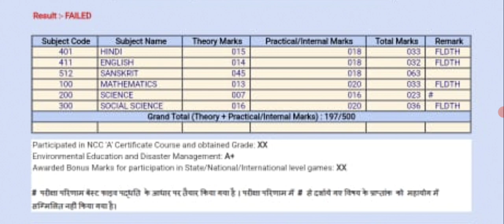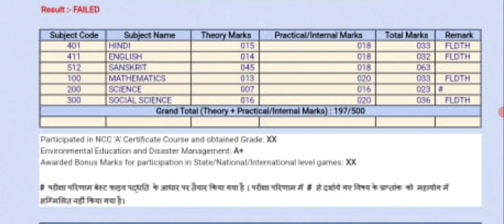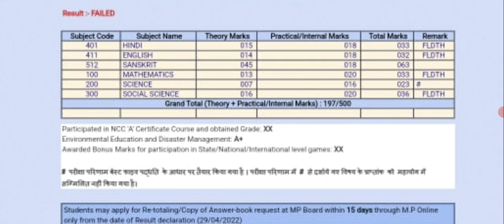Class 10th Result 2022 || कक्षा 10वीं रिजल्ट FAIL/FLDTH का मतलब क्या है? || एमपी बोर्ड रिजल्ट 2022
Class 10th Result 2022 || कक्षा 10वीं रिजल्ट FAIL/FLDTH का मतलब क्या है? || एमपी बोर्ड रिजल्ट 2022?@maneeshsingkushwaha

Class 10th Result 2022 Fail Or FLDTH Kya Hai 2022

mp board result news

mp board class 10th result

mp board result bonus number

mp board 10th result kb ayega

mp board 12th result kb ayega

mp board result class 12th

mp board result date news today

mp board bonus number

mp board today update mp board result
2022

mp board exam result

mp board exam 2022 update

mp board

12 ka result kab ayega mp board

mp board 12th result kab ayega

12th result kaisa ayega 2022

mp bord 10th 12th result 2020

kab aayega mp board class 12th result date 2022

mp board 10th ka result kab aayega 2022

mp board ka result kab aayega 12th class 2022

12 ka result kab ayega mp board